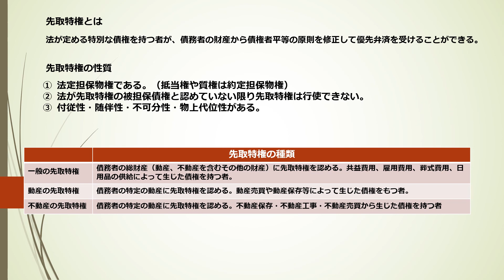先取特権 解説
職業：司法書士／ファイナンシャルプランナー
資格：司法書士
 　　１級ファイナンシャル・プランニング技能士（資産相談業務）
 　　貸金業務取扱主任者